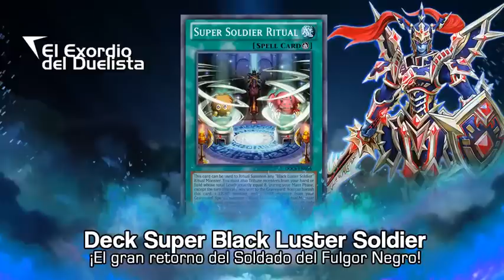Super Black Luster Soldier Deck (Noviembre 2015) [Duels & Decklist] (Yu-Gi-Oh!)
¡Uno de los Monstruos más poderosos del juego regresa con nueva forma! Otra gran Baraja a probar para todo fan de los rituales. La receta incluye solo cartas TCG con excepción de Awakened Gaia the Fierce Knight cuyo gran efecto aporta mucho al Deck; sin embargo, es muy posible que salga en Enero en la expansión Breakers of Shadow. En caso no sea así puedes reeemplazarlo por otra copia de Charging Gaia the Fierce Knight.

DECKLIST:

MONSTERS (23)

Charging Gaia the Fierce Knigh
Awakened Gaia the Fierce Knight/ o un segundo Charging Gaia the Fierce Knight
Djinn Presider of Rituals
Armageddon Knight
Manju of the Thosand Hands (3)
Summoner Monk (2)
Beginning Knight (2)
Evening Twilight Knight (2)
Mathematician
Kuribandit (2)
Djinn Disserere of Rituals
Effect Veiler (2)
Black Luster Soldier - Super Soldier (3)

SPELLS (13)

Instant Fusion
Galaxy Cyclone (2)
Raigeki
Reinforcement of the Army
Super Soldier Ritual (3)
Kaiser Colosseum (2)
Gateway to Chaos (3)

TRAMPS (4)

Torrential Tribute
Vanity's Emptiness
Solemn Warning

Elder Entity Norden
Divine Dragon Knight Felgrand
Stellarknight Constellar Diamond
Constellar Pleiades
Artifact Durendal
Dark Rebellion Xyz Dragon
Cairgorgon, Antiluminescent Knight
Number 103: Ragnazero
Number 101: Silent Honor ARK
Number 82: Hertlandraco
Castel, the Skyblaster Musketer
Daigusto Emeral
Abyss Dweller
Gagaga Cowboy
Tellarknight Ptolemaeus

¡Sígue a El Exordio del Duelista en Faceboook, Twitter, Google+ y no te olvides de visitar nuestro Blog!

This video was create to teach how to Use the Deck "Black Luster Soldier" of the Yugioh Trading Card Game, so it's an educational video even if the video is in the Video Games category.